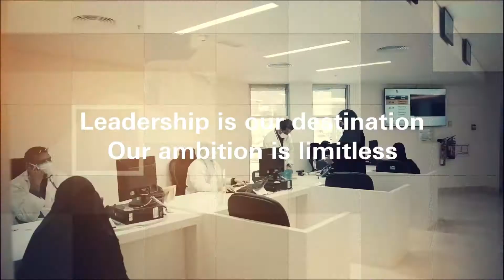Fujairah Hospital Obtaining International Accreditation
أداء متميز وخدمات عالية الجودة يقدمها مستشفى الفجيرة وفقاً لأرقى البروتوكولات العالمية، محققاً الاعتماد الدولي من اللجنة ‏الدولية المشتركة لاعتماد المنشآت الصحية، وبذلك يرتفع عدد مستشفياتنا المعتمدة إلى 15 مستشفى بنسبة ‏إنجاز 88.4%.‏
Distinguished performance & high-quality services are being provided at Fujairah Hospital according to the highest international protocols, leading to acheieve the International Accreditation from the Joint Commission International (JCI), & bringing the number of our accredited hospitals to 15 hospitals with an achievement rate of 88.4%.